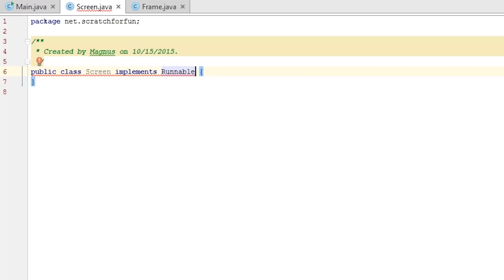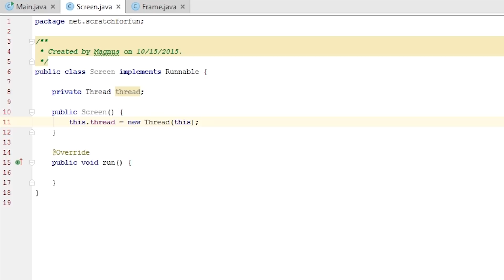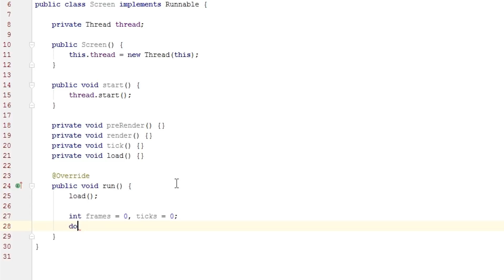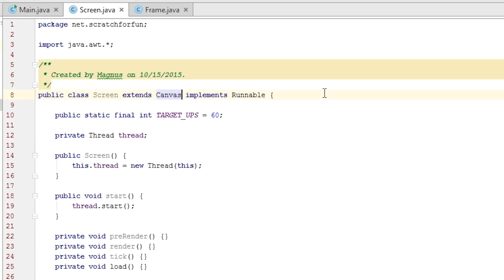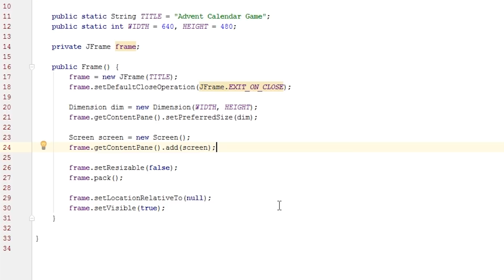Advent Calendar #2 - Let's Create a Christmas Game!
It's Christmas! Day 2 of my game-creating advent calendar is here! Let's create a game about Santa Clause 's adventures!

I am a part of the RPM Network/Maker Studios!